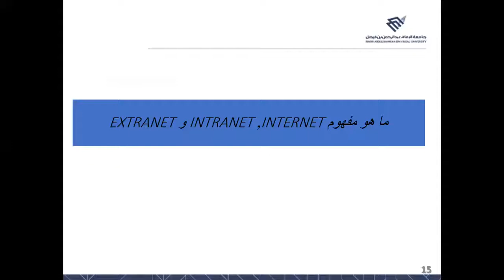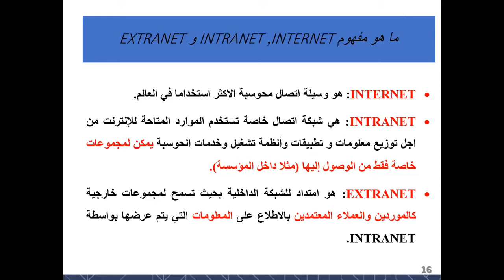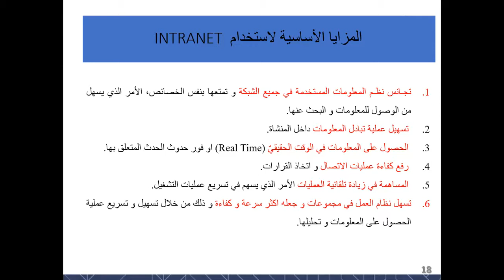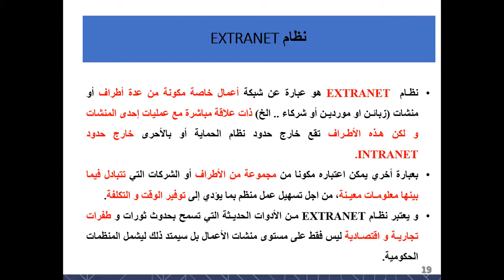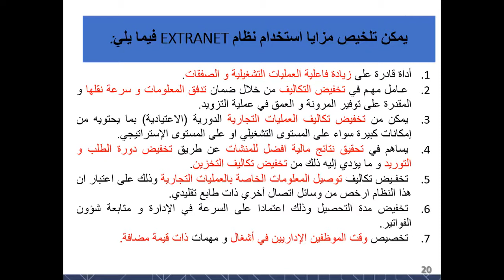Differences Between Internet & Intranet & Extranet in Organizations | الانترنت